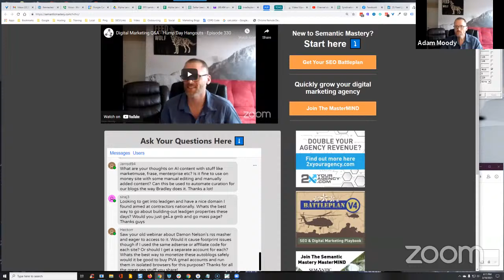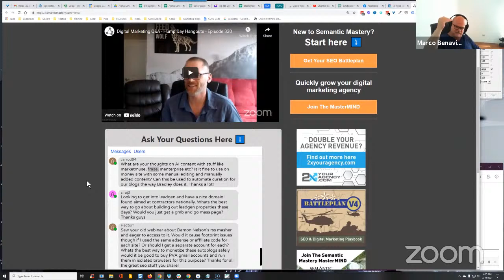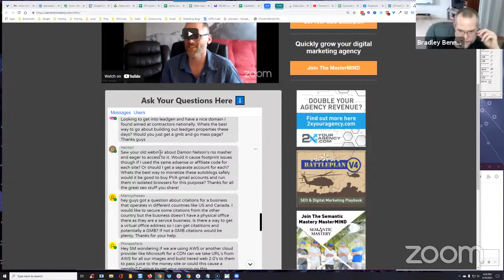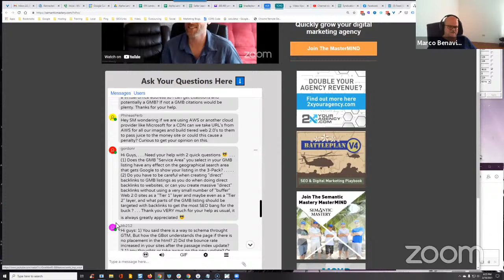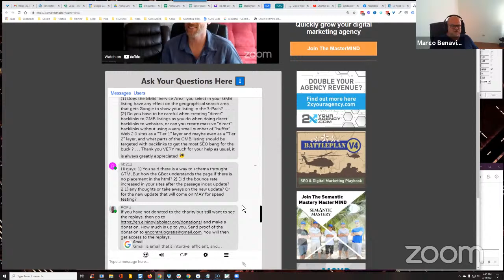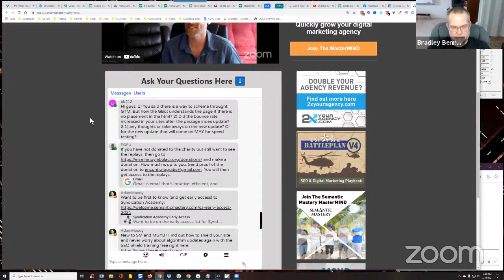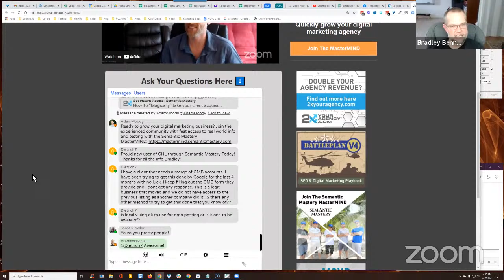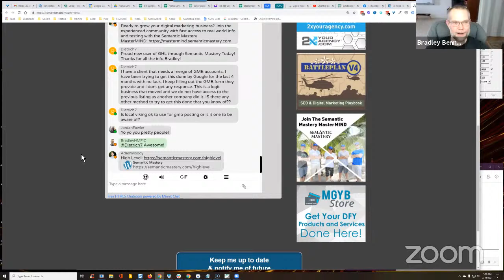Digital Marketing Q&A - Hump Day Hangouts - Episode 330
If you're an agency owner or consultant that wants to get more clients, grow your revenue and scale your team so that they can work less and earn more. If you want to learn more about this, go

Start with the Battleplan - your "Art of War" Playbook that combines decades of distilled SEO Experience and Cutting Edge Practices

Ready to start OR grow profitable local digital marketing agency?

Join the discussion live each week for FREE (or ask questions ahead of time)

And, if you want to get notifications of upcoming weekly SEO Q&A webinars "Hump Day Hangouts" sign up

0:00 Intro and announcements

12:25 Hi guys! Are some or all of the MGYB services for non-english sites as well? What would be different or good to take into account when ordering to project in other languages that's non-english? Would you still recommend to follow the battle plan or take a slightly different approach in some way?

13:59  What are your thoughts on AI content with stuff like marketmuse, frase, menterprise etc? Is it fine to use on money site with some manual editing and manually added content? Can this be used to automate curation for our blogs the way Bradley does it. Thanks a lot!

19:28 Looking to get into leadgen and have a nice domain I found aimed at contractors nationally. Whats the best way to go about building out leadgen properties these days? Would you just get a gmb and go mass page? Thanks guys

Saw your old webinar about Damon Nelson's rss masher and eager to access to it. Or should I get a separate account for each?

Whats the best way to monetize these autoblogs safely would it be good to buy PVA gmail accounts and run them in isolated browsers for this purpose? Thanks for all the great seo stuff you share!

29:51 hey guys got a question about citations for a business that operates in different countries like US and Canada. I would like to secure some citations from the other country but the business doesn't have a physical office there as they are a service business. Is there a way to get a virtual office address so I can get citatitions and potentially a GMB? If not a GMB citations would be plenty. Thanks for your help.

34:13  Hey SM wondering if we are using AWS or another cloud provider like Microsoft for a CDN can we take URL's from AWS for all our images and build tiered web 2.0's to them to pass juice to the money site or could this cause a penalty? Curious to get your opinion on this.

37:29 Hi Guys, . . . Need your help with 2 quick questions (smile) . . . (1) Does the GMB "Service Area" you select in your GMB listing have any effect on the geographical search area that gets Google to show your listing in the 3-Pack? . . . . .

43:22  (2) Do you have to be careful when creating "direct" backlinks to GMB listings as you do when doing direct backlinks to websites, or can you create massive "direct" backlinks without using a very small number of "buffer" Web 2.0 sites as a "Tier 1" layer and maybe even as a "Tier 2" layer, and what parts of the GMB listing should be targeted with backlinks to get the most SEO bang for the buck ? . . . Thank you VERY much for your help as usual, it is always greatly appreciated (smile)

45:41 1) You said there is a way to schema throught GTM, But how the GBot understands the page if there is no placement in the html?

48:21 2) Did the bounce rate increased in your sites after the passage index update? 2.1) any thoughts or take aways on the new update? Or for the new update that will come on MAY for speed testing?

52:26 I have a client that needs a merge of GMB accounts. I have been trying to get this done by Google for the last 4 months with no luck. I keep filling out the GMB form they provide and I dont get any response. This is a legit business that moved and we do not have access to the previous listing as another company did it. IS there any other method to try to get this done that you know of??

59:03 Is local viking ok to use for gmb posting or is it one to be aware of?